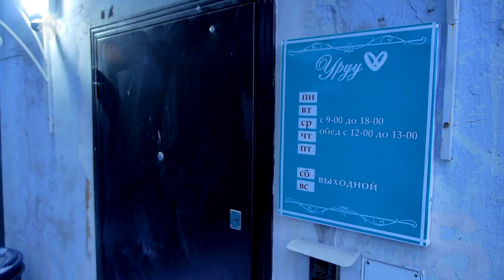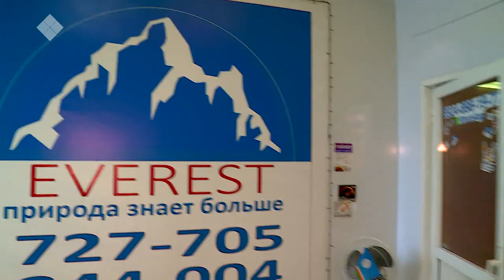«Бай!» биэриигэ: уу таһыыта уонна көмүс оҥоһук маастара (06.12.19)